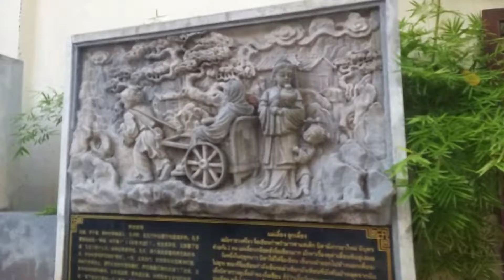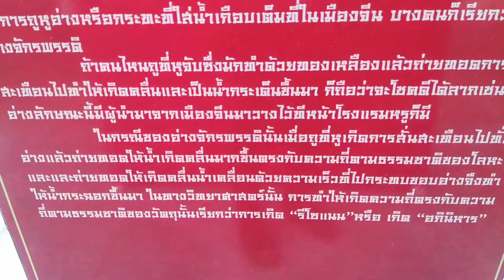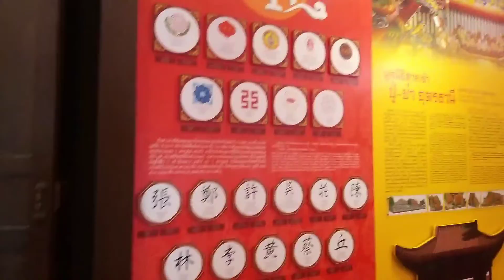Ep.71 ศูนย์วัฒนธรรมไทย- จีนอุดรธานี